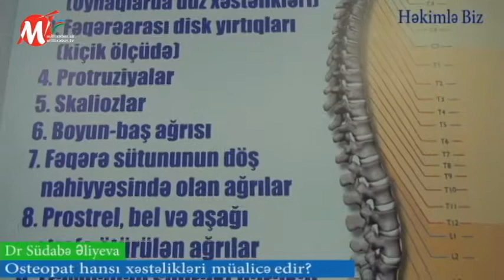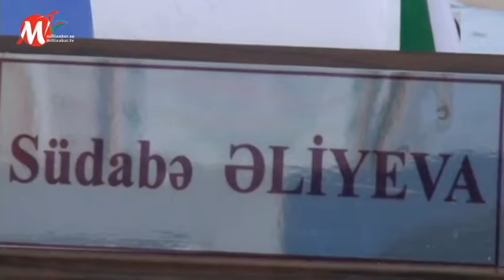Dr.Südabə Əliyeva Osteopatiyadan danışdı